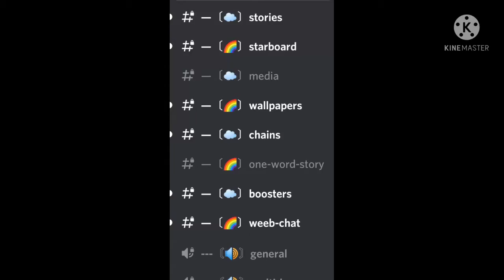Pizz4 Series Episode 4 One Word Camp Stories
forgot to upload this me is dumb